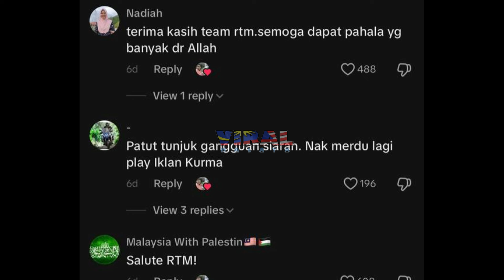PATUTLAH VIRAL ! TENGOK APA JADI BILA PENGULAS RTM SENGAJA PALAU ATLET I$R4EL, PUAS HATI TENGOK !!